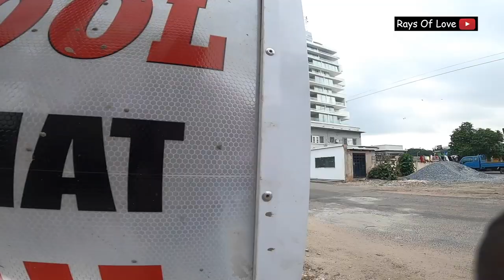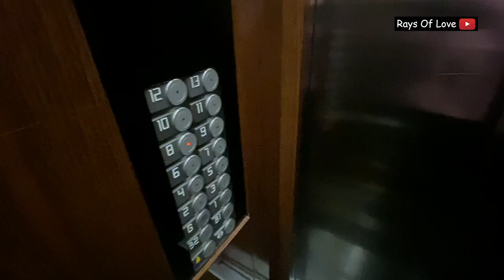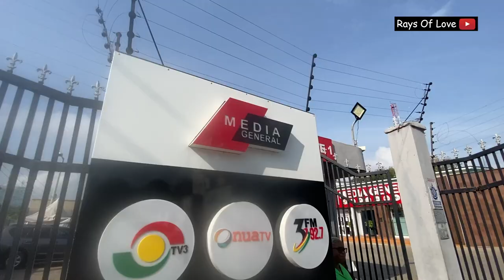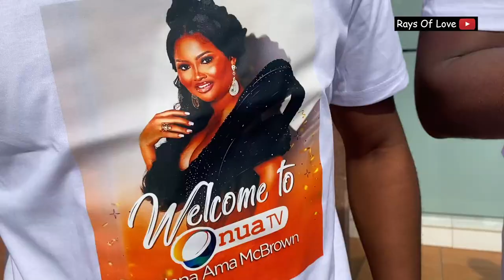Vlog -What It Looks like Working With Nana Ama Mcbrown Ghana’s Biggest Female Celebrity